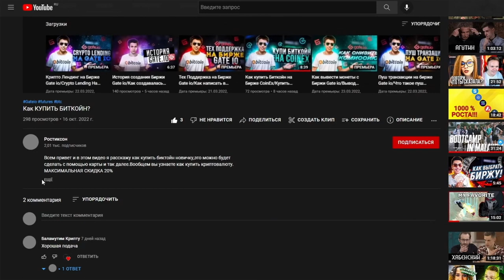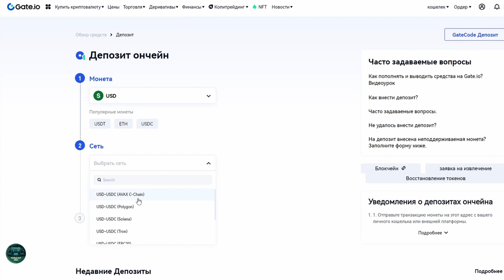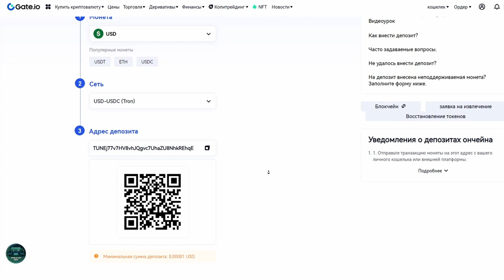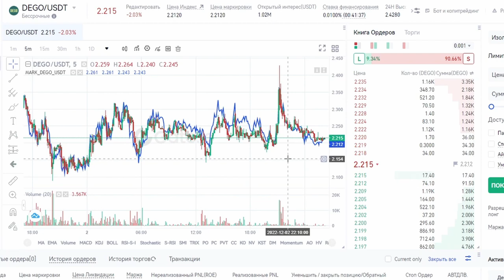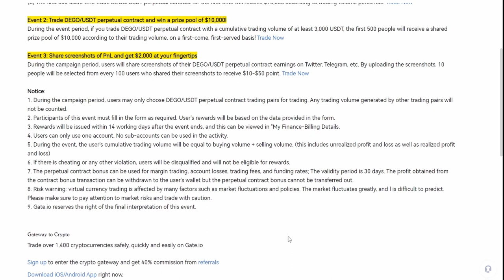Торгуй и Заработай На Торговой Акции В криптовалюте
2) Копия булл икс, говорят не отличается, тоже попробуй, чисто дизайн отличается, мне больше булл икс, но я пробовал оба

4) Тут просто, удобно покупать с телефона, прям вайбик, иметь на готове стоит

5) Бонк бот, крутой старичок, кто понял, тот понял

7) Маестро также как Троян, очень удобно флипать в дороге с телефона

9) Блум Солана, окей новичок ничего не могу сказать

13) База если торгуете Трон лучше нет, это Bull X это фирма

Всем Привет!Я покупаю криптовалюту)
СОВЕТЫ начинающим:
1)Начните со спотового рынка,а только потом переходите на фьючерсы и что-либо подобное(лучше через месяц).

2) Покупайте только на ту сумму,которую вы можете потерять,и будьте готовы ждать.

3)Изучайте графики,смотрите на недельный,месячый график,и вы примерно поймёте на каком этапе находится сейчас монета,и если она на максимуме,стоит ли ее покупать?

4)Стоит ли покупать новые монеты?Да!Но нет!Более 90% может потерять свою стоимость в разы,поэтому лучше начните с топ 10 криптовалют,топ 50 максимум!

6)На рынке,как и в жизни,что-то модно,а что вышло из моды,а что-то выйдет из моды,а что-то будет вечно...Будьте аккуратны)
7)Если вы потеряли деньги,не пытайтесь через секунду  восстановить и приумножить,лучше сделайте паузу.

8)Будьте аккуратны с новостями,у каждой новости есть свой автор и свой выгодоприобретатель..

9)Не верьте в вечный рост

10)Помните зачем вы пришли,за прибылью!

11)Точно знающих будущее не бывает!